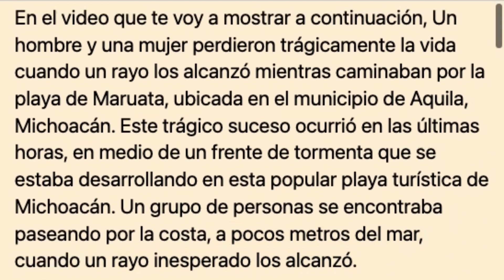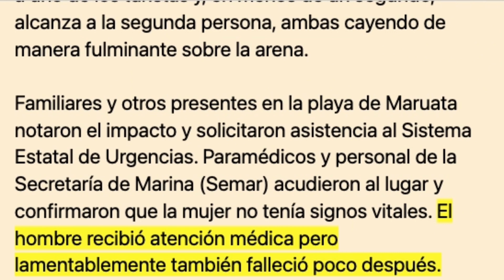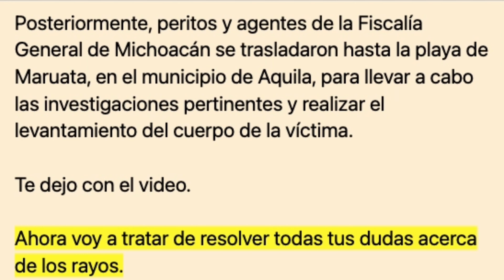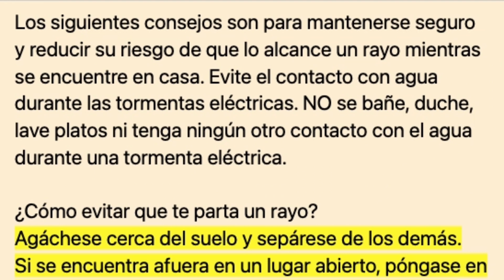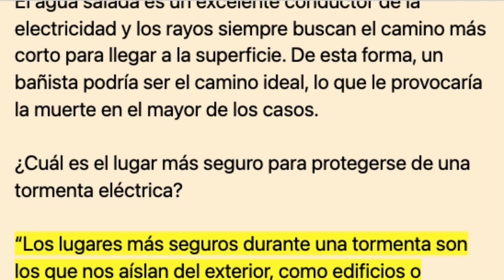MUEREN dos personas tras caerIe$ encima un rayo mientras estaban en una playa de Michoacán (México)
Trágico Incidente por Rayo:

Dos Personas Pierden la Vida en Playa de Maruata, Michoacán | Impactante Video del Fatídico Momento | Detalles y Consecuencias del Impacto Eléctrico | Identificación de una de las Víctimas | Respuestas a tus Preguntas sobre los Rayos y Cómo Mantenerte Seguro en Tormentas.